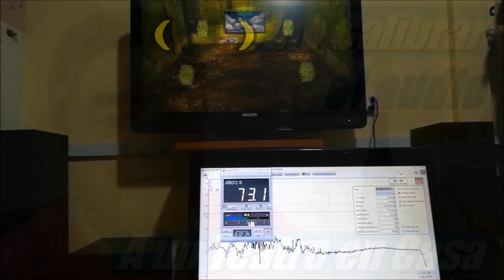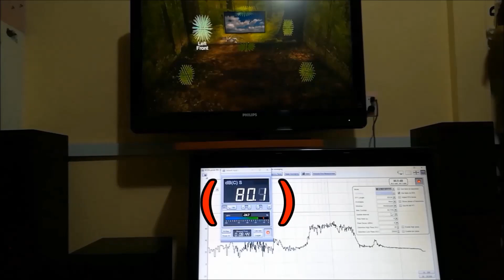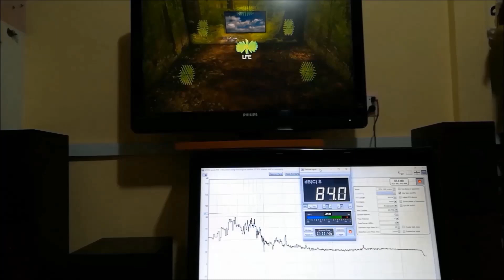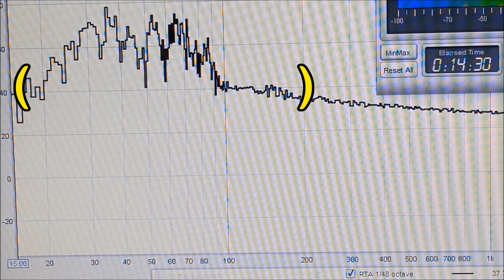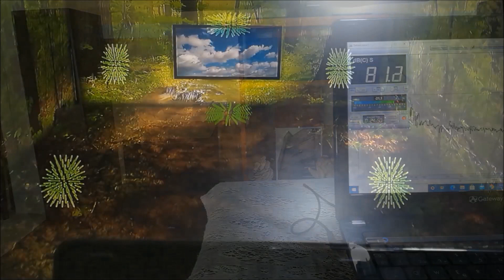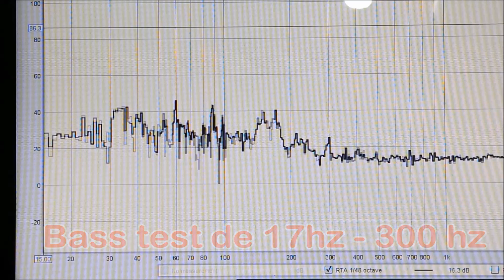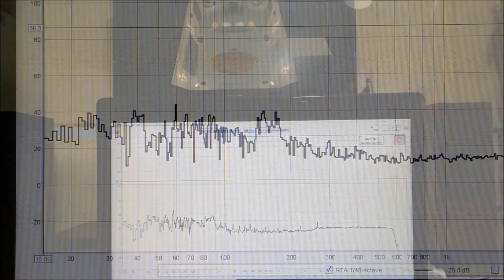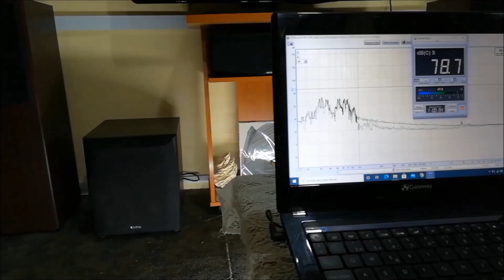Configuracion y optimizacion de subwoofer - como configurar un subwoofer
subwoofer